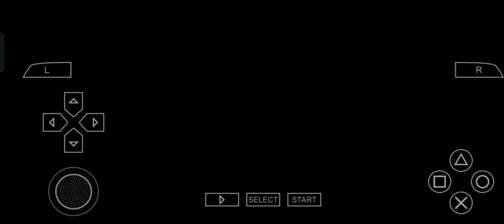Ben 10 cosmic destruction psp gameplay part 1 EP. 2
HAII GAMERS !
THIS IS MY NEW GMAEPLAY

             GENERAL INFORMATION
RELEASE DATE:October 5, 2010
DEVELOPER:Papaya Studio (Console Versions)
Griptonite Games (DS)
PUBLISHER:D3 Publisher
ENGINE:Vicious Engine
WRITTEN BY:Charlotte Fullerton
COMPOSED BY
Michael McCuistion
Lolita Ritmanis
Kristopher Carter
SERIES:Ben 10: Ultimate Alien

Hastags:

                  SYSTEMS
Nintendo DS
PlayStation 2
PlayStation 3
PlayStation Portable
Wii
Xbox 360

Ben 10: Ultimate Alien: Cosmic Destruction is a video game that involves Ben traveling to iconic real-world locations in search of the parts to an ancient Galvan artifact called the Potis Altiare to save the Earth from total destruction by an evil To'kustar.

SUPPORT PANNUANGA GUYS 🙏❤️